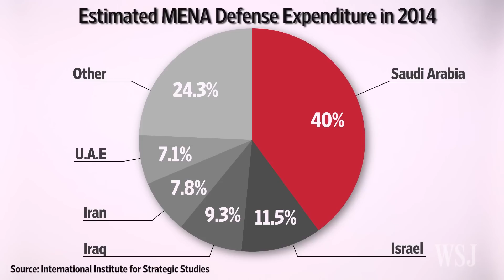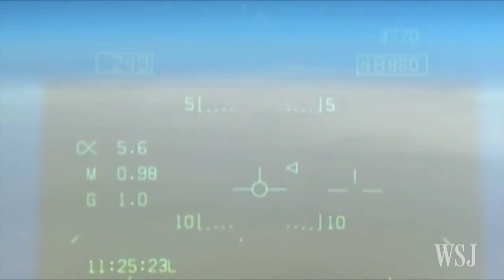Middle East Conflicts Spur Demand for Combat Jets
Saudi-led airstrikes in Yemen, tension between the Gulf states and Iran, and the rise of Islamic State have led to greater interest among Mideast countries to bolster their armed forces. But what does this mean for combat-jet makers? Robert Wall explains. Photo: Getty Images